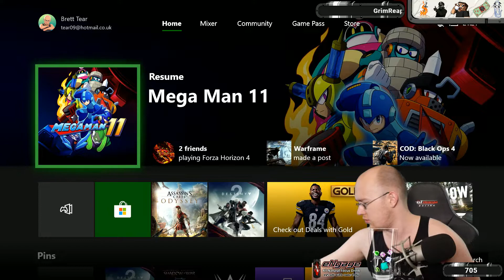15 OCT 2018 MegaMansplaining I'm going to get my arse kicked by a classic Broken in SO many ways